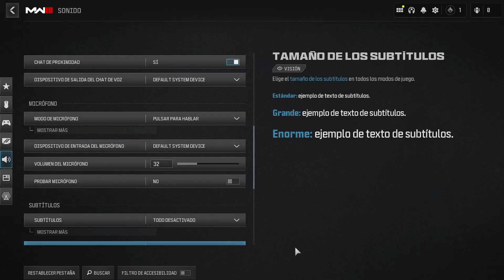Cómo Probar el Micrófono en Call of Duty Warzone: Guía Completa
En este video, te mostraré paso a paso cómo probar el micrófono en Call of Duty Warzone para asegurarte de que funcione correctamente durante tus partidas. Una configuración correcta del micrófono es esencial para una comunicación efectiva con tu equipo. Sigue esta guía sencilla y rápida para verificar y ajustar tu micrófono.